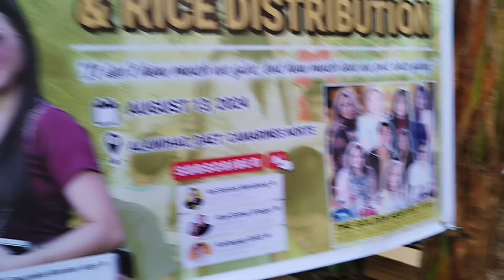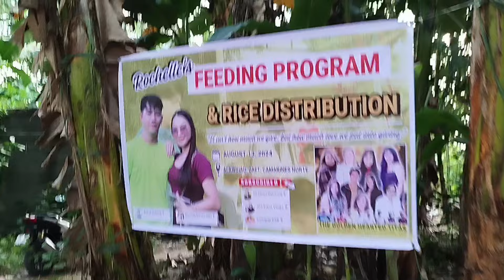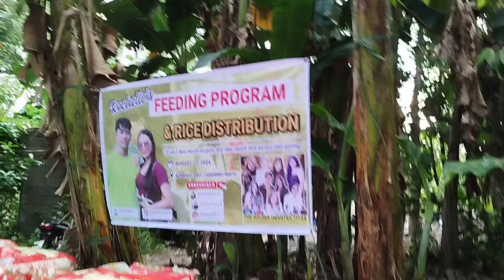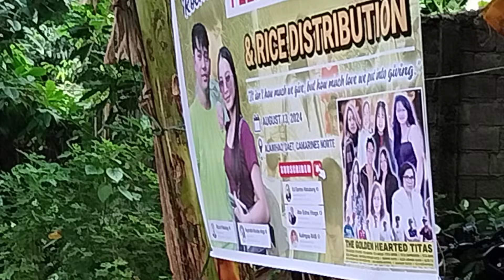ANG GULO NILA,SAMANTALANG ANG IBA?VALSANTOSMATUBANG/ROELOFMALALAG/REYCHELLEMORALES/RO'BOYS